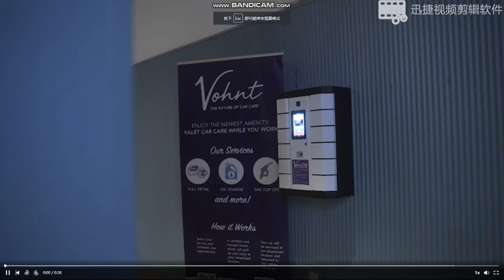key locker used in auto repair clean service shop